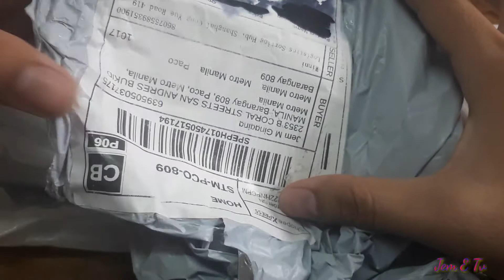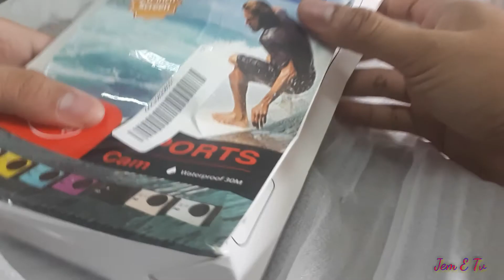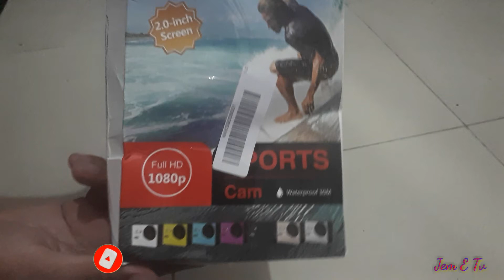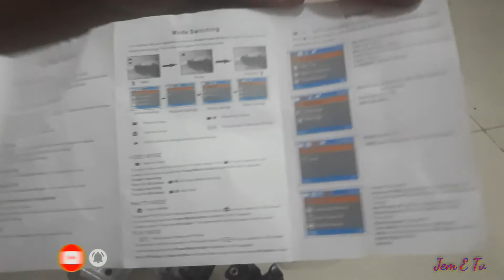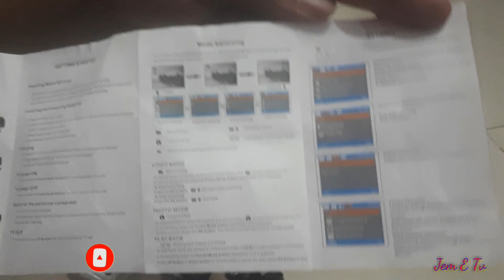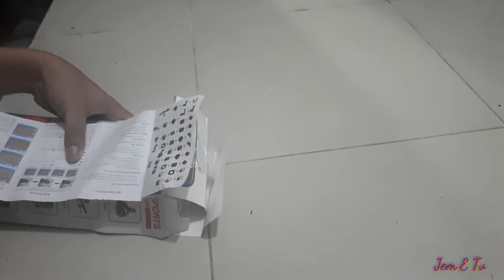Unboxing 1080P sports camera | jem e tv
for this video ipapakita KO sa inyo ang pag unboxing bagong sport camera. Sana maganda ang quality ng camera na ito